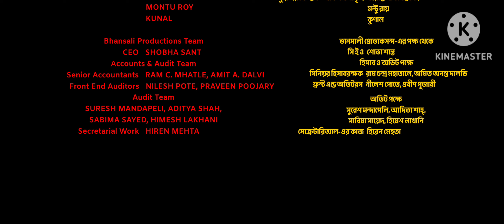Surinder Films/Bhansali Productions (2024)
Taken from the end of: Kothay Aache Kemon Aache Maa (April 29, 2024)

Kothay Aache Kemon Aache Maa : Tickets Book Now On BookMyShow